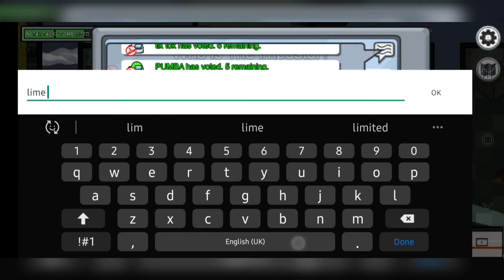Among Us unlucky timing #5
Among us is a free multiplayer game on mobile, (and payed on PC) where an impostor tries to kill crewmates. The crewmates have to figure out who the impostor is and eject them. They Can also win by completing all of the tasks. The imposters have to do the killing carefully and not be 'sus' or suspicious as if they are caught red handed -especially in-front of 2 or more crewmates- they are surely going to be done for...
Produced by Naveen The Best